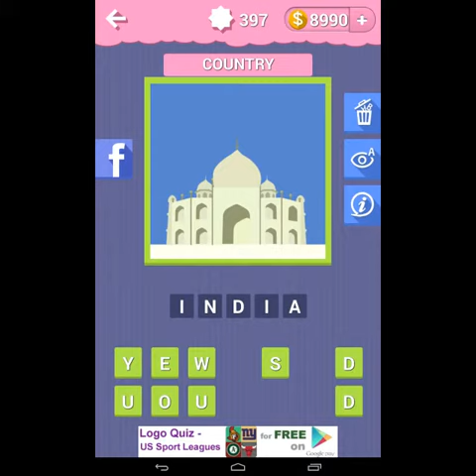IcoMania - Adivina El icono. Nivel 2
★ ★ ★ Concurso cientos de iconos de las impresionantes dibujos animados - IcoMania : Adivina el icono ! ★ ★ ★
¿Puedes reconocer el icono de una imaginación , de la historieta hecha a mano ? Hay cientos de dibujos animados para que usted pueda Quiz! Es gratis !
Un anciano y su nieto se encontraron con un gigante y rompieron robot en la orilla del mar , lo que es esta película ? - Es la Costa del Pacífico !
¿Cuál es el personaje que es un pequeño y amarillo criatura en un jean azul con poco pelo ? - Es Dave Despicable Me !
Hay mucho más iconos para que usted pueda Quiz! Los iconos incluyen TV y películas , personajes , gente famosa, Country , Ciudades y Brands.Come y tratar este icono pop juego de preguntas !
Jugar ' Icomania - Adivina el icono ' es bastante simple: usted verá un icono y te muestra una serie de 14 o 16 letras revueltas , de los cuales usted tiene que hacer una palabra que se asocia con el icono.
Ahora presentamos la nueva aventura de rompecabezas - icomania ! Descarga el juego de tendencia superior en el mercado de forma gratuita y comenzar el icono de la manía en estos momentos !